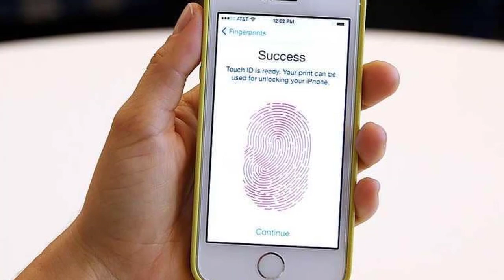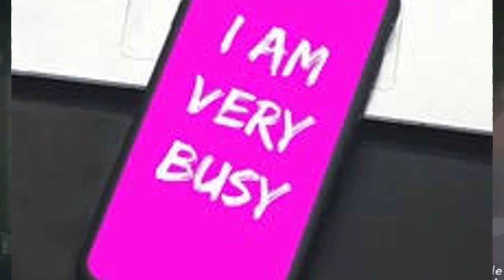تعرف على اهم وابرز 10 حقائق حول 💕 برج الميزان؟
تنويه هااام,,
 أبراج  ,توقعات الابراج  ,توقعات أبراج 2018 ,
م أبراج  ,أبراج 2018 , توقعات الأبراج , توقعات أبراج 2018 , توقعات ماغي فرح .للأبراج’  ماغي فرح , توقعات ماغي فرح, لأبراج 2018 ,
 توقعات برج الحمل 2019, توقعات برج الثور 2019, توقعات برج الجوزاء 2019 ,توقعات برج السرطان 2019’ توقعات برج الاسد 2019 ’توقعات برج العذراء ’2019, توقعات برج الميزان 2019 ,توقعات برج العقرب 2019, توقعات برج ,القوس 2019, توقعات برج الجدي 2019, توقعات برج الدلو 2019’ توقعات برج الحوت 2019,الابراج 2019’توقعات الأبراج في 2019,وقعات أبرز الفلكيين العرب2019, ابراج وتطلعات  .ابراج , الابراج . صفات الابراج . كوكب فينوس.